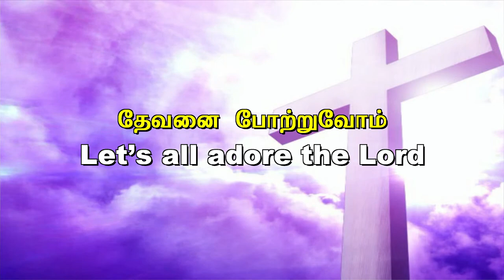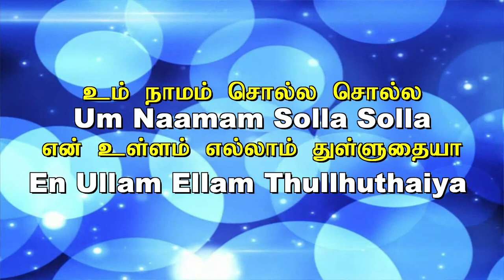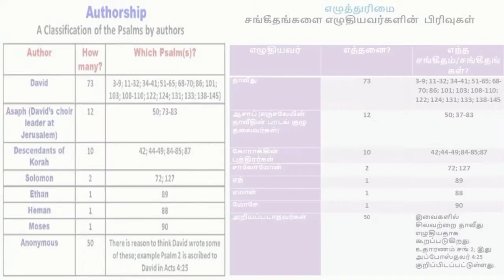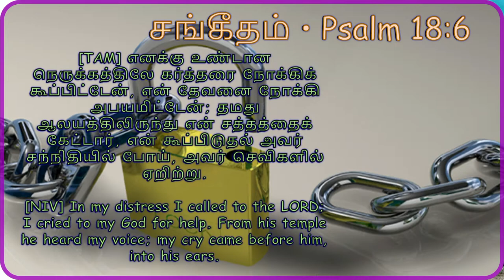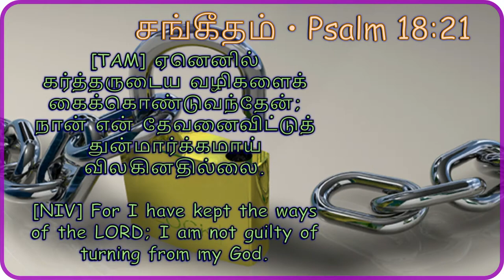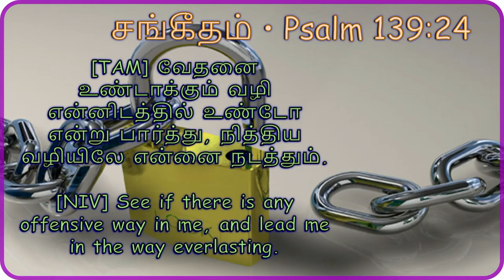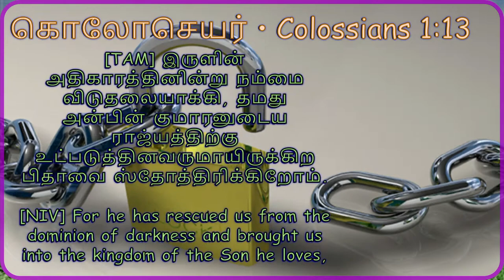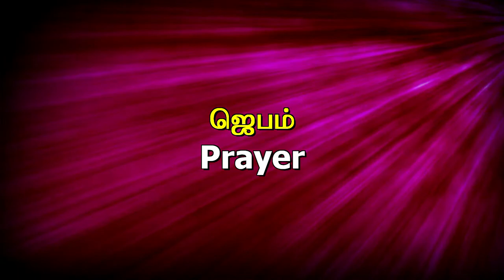UNLOCK THE SECRETS IN PSALMS & ITS POWER IN DISCIPLE MAKING 4 |DUMC Tamil |Pastor Ravi | 23 May 2021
Dear friends join us for this Sunday Celebration  (YouTube) Live at 10am. The message titled  UNLOCK THE SECRETS IN PSALMS AND ITS POWER IN DISCIPLE MAKING PART 4 Message by Pastor SA Ravindren.

Join the series as we unlock the secrets in psalms and the power of disciple-making.

For further information please contact this number 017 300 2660.

அன்பான நண்பர்களே,
இந்த ஞாயிற்றுக்கிழமை  (நேரடி) ஆராதனை மற்றும் (YouTube ) (நேரலை) காலை மணி 10.00 க்கு நடைப்பெறும். சீஷரை உருவாக்குவதில் சங்கீதத்தின் வல்லமை பகுதி 4
என்ற தலைப்பில் தேவ செய்தியை போதகர் ரவி பகிர்ந்துகொள்ளவார்கள்.

சங்கீதங்களில் உள்ள இரகசியங்கள் மற்றும் சீஷரை உருவாக்குவதில் அதன் வல்லமையை குறித்து தியானிக்க இருக்கிறோம். இந்த தொடரில் கலந்துக் கொள்ளுங்கள்.

மேலும் தகவல்களுக்கு  இந்த 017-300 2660 எண்ணை தொடர்பு கொள்ளுங்கள்.

All Copyright Licences covered by CCLI Copyright Licences. CCL No. 69265